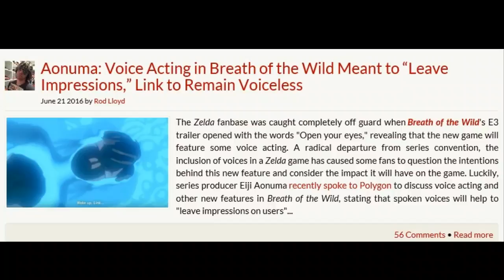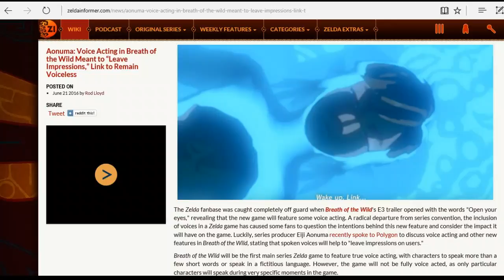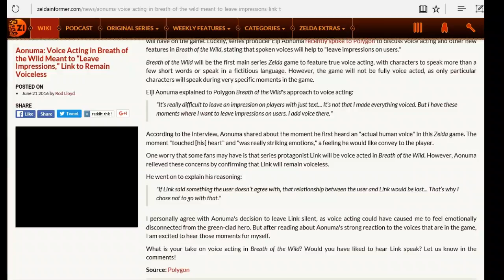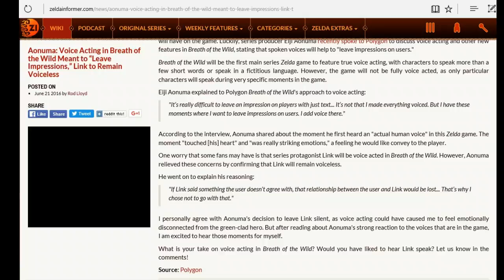To Have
The Zelda fanbase was caught completely off guard when Breath of the Wild's E3 trailer opened with the words "Open your eyes," revealing that the new game will feature some voice acting. A radical departure from series convention, the inclusion of voices in a Zelda game has caused some fans to question the intentions behind this new feature and consider the impact it will have on the game.

What About Link?

I personally agree with Aonuma's decision to leave Link silent, as voice acting could have caused me to feel emotionally disconnected from the green-clad hero. But after reading about Aonuma's strong reaction to the voices that are in the game, I am excited to hear those moments for myself.

Source